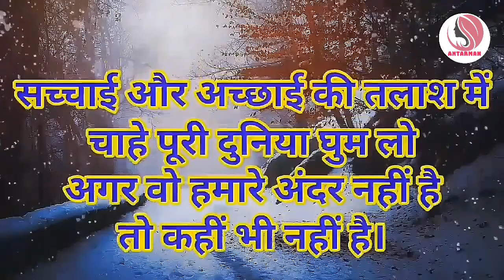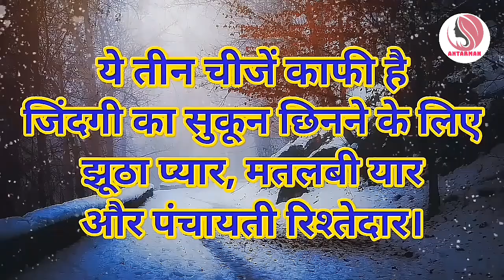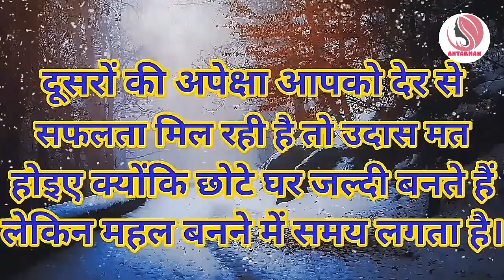अगर इसे नहीं जाना तो...बहुत पछताना||Powerful motivational speech hindi video